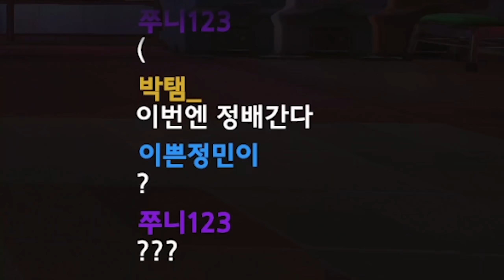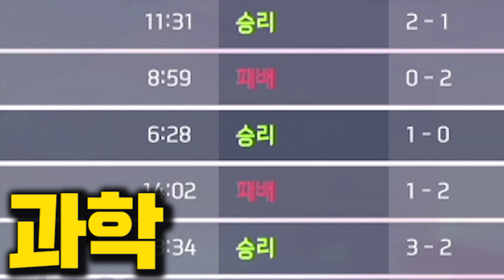전 리거였던 디엠님 상대로 인성질하기ㅋㅋㅋㅋㅋ